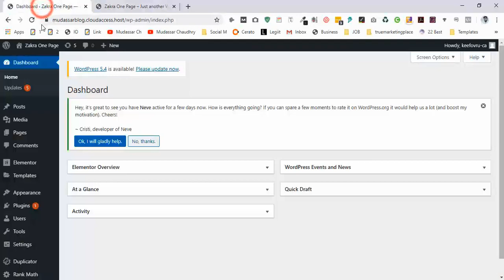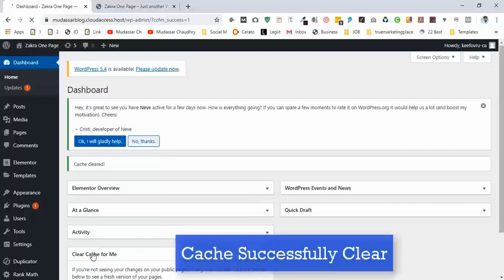How to Clear WordPress Cache with step by step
🔴 Know About Me Hi Guys, Today I am gonna show you How to Clear WordPress Cache with step by step